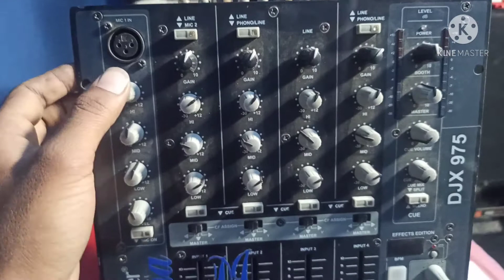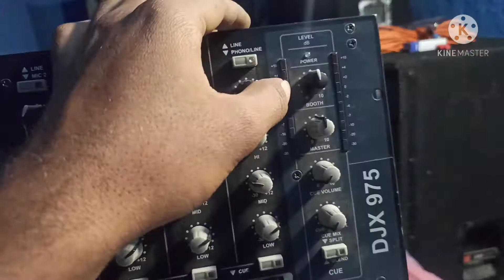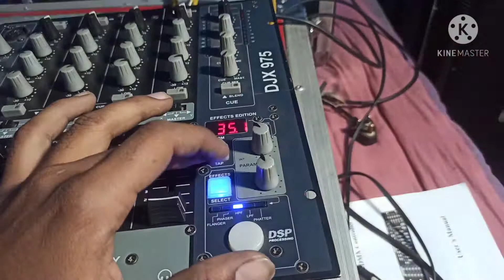DJX975 स्टूडियोमास्टर 4 channal mixer रिव्यु and टेस्टिंग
Description
The DJX 975 is a high quality Professional 5-channel DJ mixer from Studiomaster Professional with high quality DJ EFX & BPM.
Features & details
3-band Kill EQ (-30 dB) & Gain control per channel.
Balanced MIC input with gain & 3 Band EQ (±12dB).
Cross fader Reverse & Normal mode switch with Flat & Steep curve switch.

Hi Friends,
Welcome to my YouTube Channal Mahakal dj mahuagaon

Apko mere channal me DJ Amplifier, DJ Speakers, DJ Light, aur DJ se related sabhi prakar ke videos mil jayenge, aur aasan shabdon me.

INeed You help❤
Istagram id फॉलो kare Mahakal dj mahuagaon
Hi Friends,